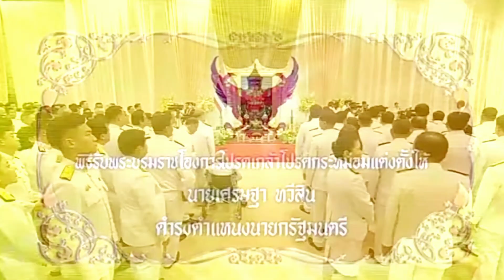👉ดูคลิปเต็ม‼️🇹🇭💛พิธีรับบรมราชโองการ โปรดเกล้าฯแต่งตั้งให้ นายเศรษฐา ทวีสิน ดำรงตำแหน่งนายกรัฐมนตรี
โปรดเกล้า ราชโองการ แต่งตั้ง นายเชษฐา นายกคนที่30 ประเทศไทย ..วันที่ 23 สิงหาคม2566 มีพิธีพระบรมราชโองการ โปรดเกล้าโปรดกระหม่อม แต่งตั้ง นายเศรษฐา ทวีสิน เป็นนายกคนที่ 30 ผ่านการพิจารณา สมาชิกรัฐสภาเห็นชอบ เกินครึ่ง ของสมาชิก ซึ่งมีการโหวต วันที่ 22 สิงหาคม 2566..และพิธีรับบรมราชโองการนี้ จัดขึ้นที่ทำการ พรรคเพื่อไทย ..และการจัดตั้งรัฐบาล รวมทั้งเลือกนายก ที่ผ่านมา วันนี้ทุกอย่างก็ลงตัว ส่วนผลงานจะเป็นเช่นใด ก็ดูต่อไป..ขอให้นายกคนที่ 30 ประสบความสำเร็จ ประเทศชาติมีแต่ความสุขความเจริญต่อไป.👋💐